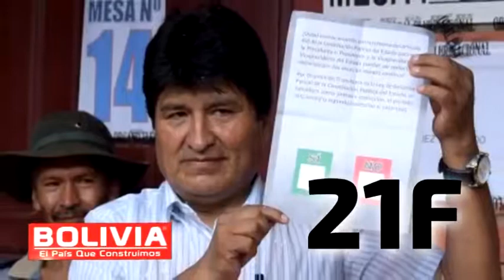SE RESPETA LA SENTENCIA DEL TCP entrevista a Ruben Medinacelli Senador